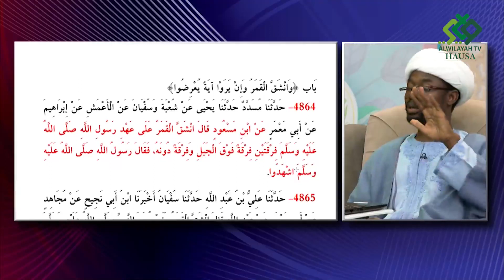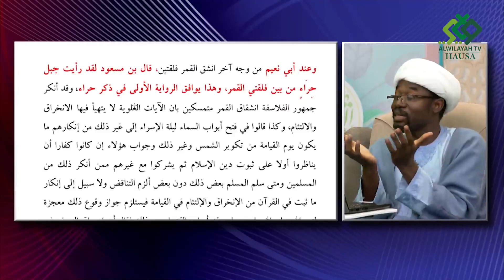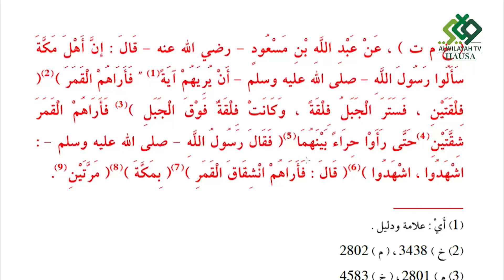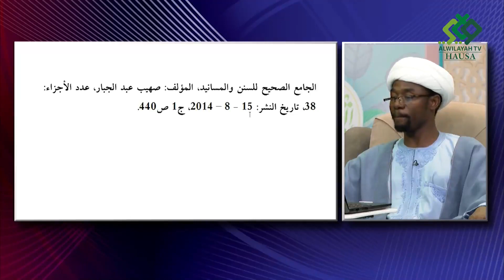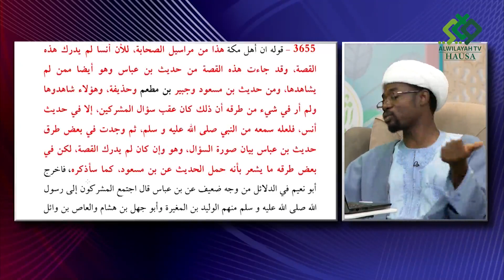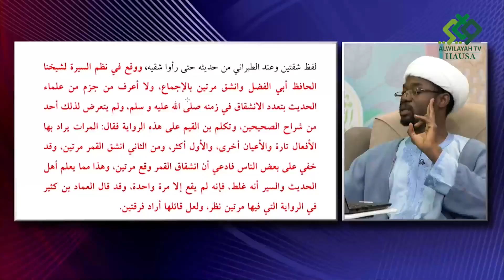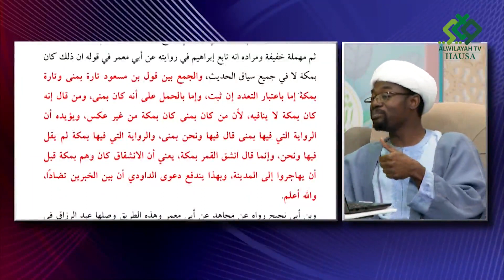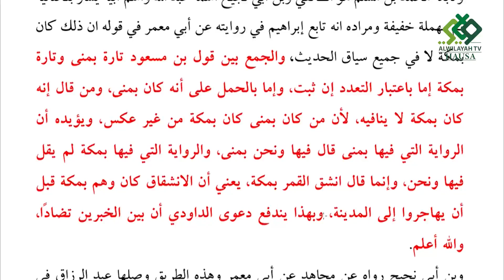FIYAYYEN HALITTA (97) ANNABI DA CUTARWAR KURAISHAWA (7)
FIYAYYAEN HALITTA SHIRI NE DA ZAI YI BAYANI A KAN MAHIMMAN MAS'ALOLIN TARIHN ANNABI (S.A.W.A.) TARE DA BUBA ZUWA GA ALKUR'ANI MAI GIRMA DA ZANTUKAN LIMAMAN SHIRIYA (A.S.), SANNAN SHIRIN ZAI YI KOKARI WAJEN KOREWA MA'AIKI DUK WATA TAWAYA DA A KA JINGINA MASA TARE DA KAFA DALILI, DA KUMA BAYYANA INGANTACCEN RA'AYI.
MAI GABATARWA: MALAM MUSTAFA SA'ID
BAKON SHIRI : MALAM YUSUF JUDI.
MAUDU'I :ANNABI DA CUTARWAR KURAISHAWA -7